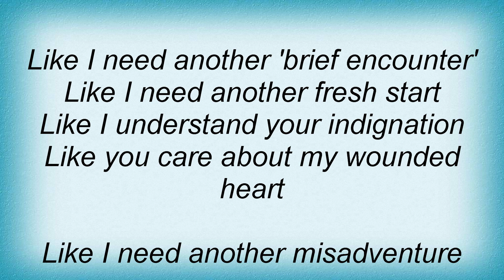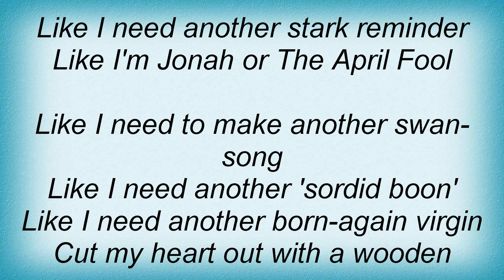Skyclad - Like...A Ballad For The Disenchanted Lyrics